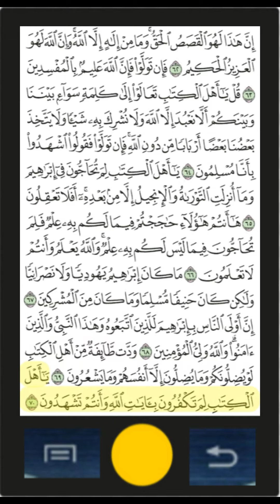V.I 03 Surah Al Imran P.9